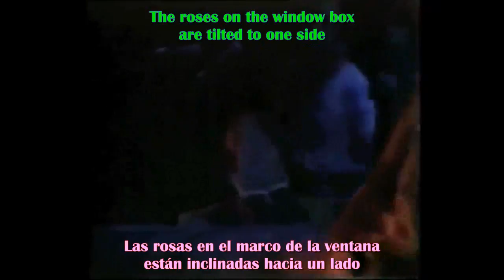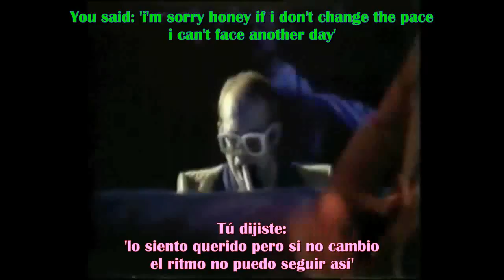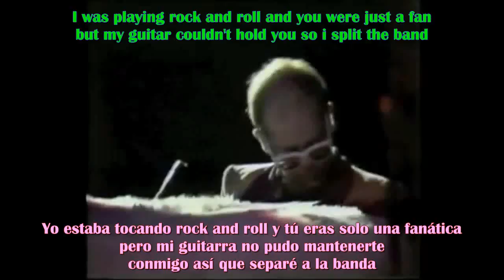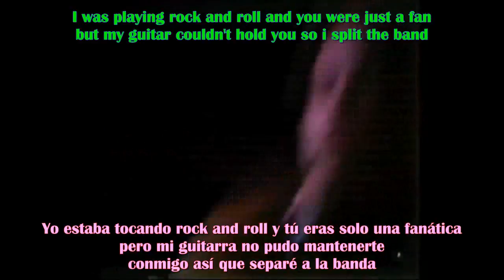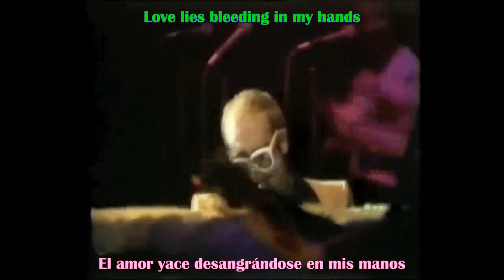Elton John - Love lies bleeding subtitulado español e inglés